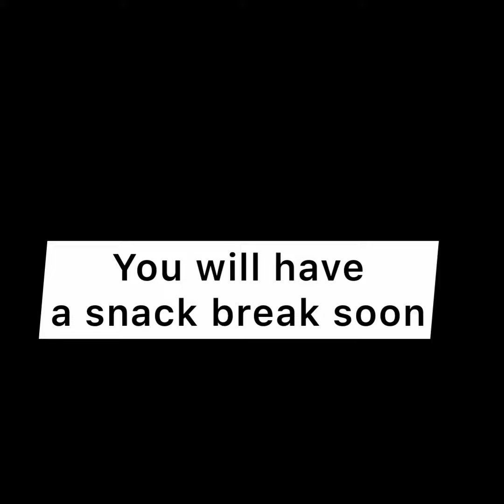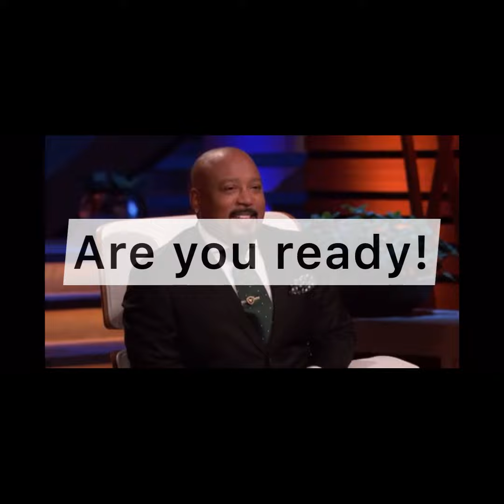Final draft of S. Tank